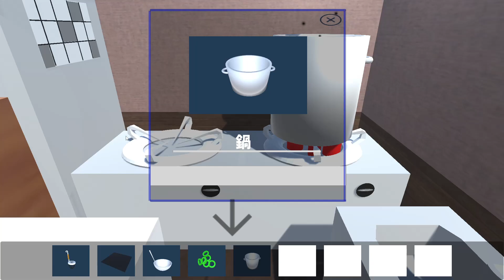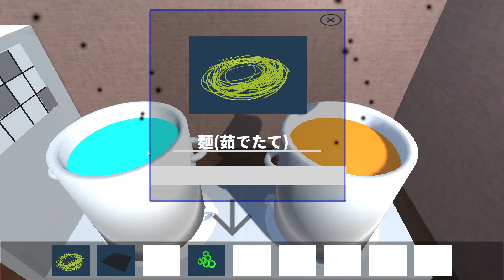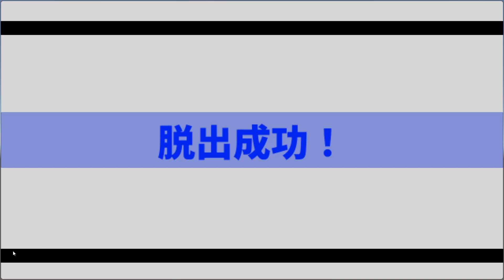ラーメン屋からの脱出 実況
冒頭に言ってる作成者が～のくだり全然違ったので気にしないでください。